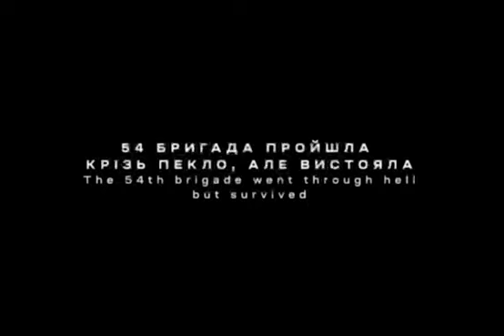Ukrainische Soldaten liefern sich in der Nähe der Stadt Siversk ein erbittertes Gefecht.